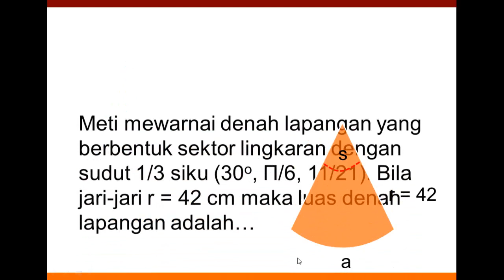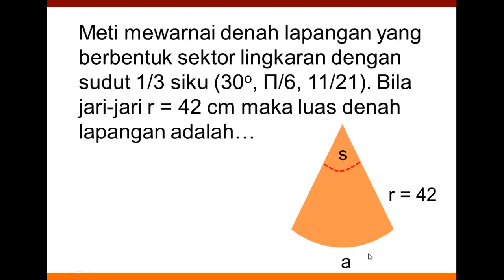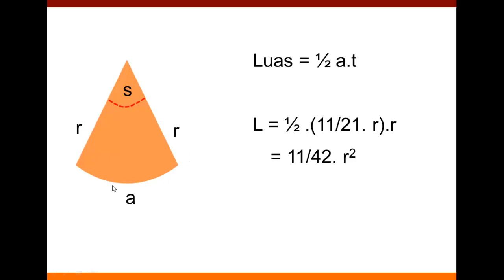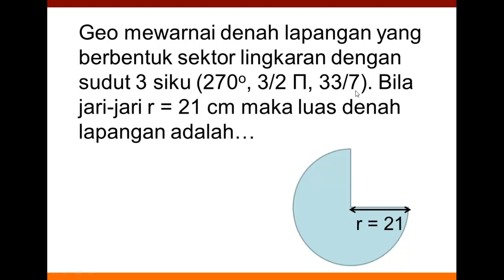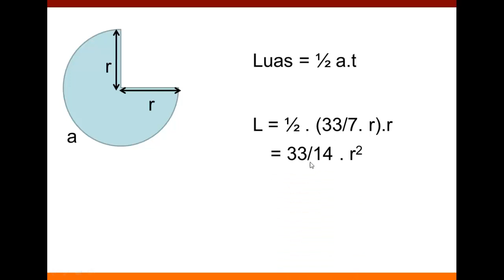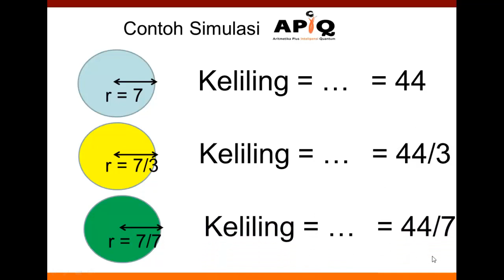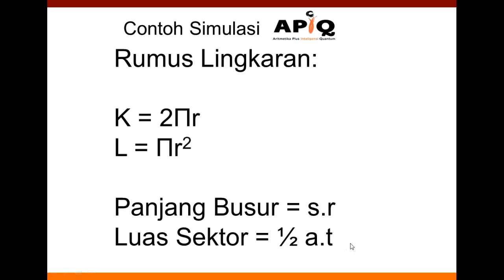Lingkaran 16 Rumus Mudah Cepat Luas Bagian Sektor